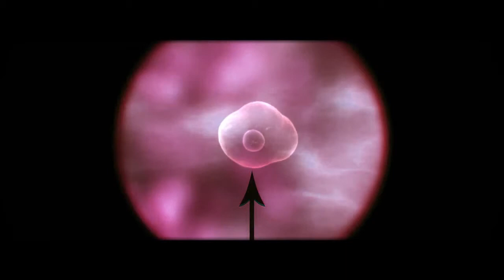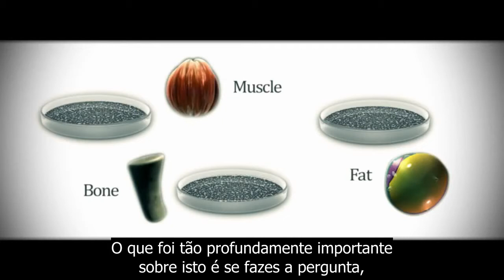1967 A Experiência de Células Estaminais de Bruce Lipton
oradores por ordem de aparição:
Bruce Lipton, biólogo

FOTO por wellcome images @ Flickr